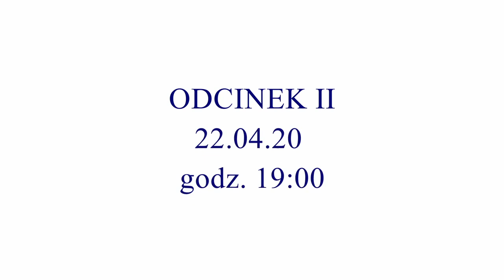Zbroja turniejowa. Odcinek 1.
Jeden z najcenniejszych zabytków zachowanych w zbiorach wawelskich. Zbroja turniejowa, wykonanana w jednym z najważniejszych ośrodków płatnerskich końca średniowiecza - w warsztacie Konrada Pollera.
Zbroja turniejowa, Norymberga, ok. 1490 roku.

Wystąpił: Krzysztof Czyżewski
Zdjęcia: Magdalena Młodawska
Montaż: Jeremi Dobrzański
Muzyka: Ian Post